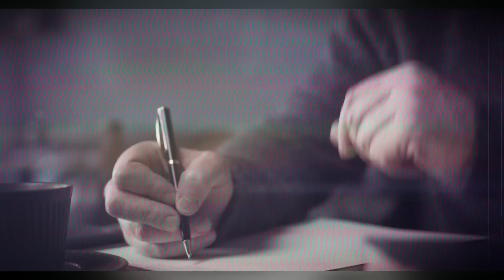Maalinkii Morocco ay Purtugal 4 saac ku liqday | qiso cajiib ah!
4 saac oo keliya ayay ku qaadatay Morocco in ay soo afmeerto warka dawladdii waagaas quwadda caalamiga ah ahayd.

Haddii aad jeceshahay in aad qayb ka noqoto oo aad taageerto Mashruuca Sahan ee ballaadhan, ku soo dhowow, Mahadsanid.

Oo ay i noo dheer yihiin buugta aynnu tarjunay, kuwooda soo baxay iyo kuwa soo aaddanba oo kala ah:
1- Hayaankaygii Rumaynta.
2- Faca Koraya.
3- Ismalure.
4- Loollan.
5- Dabadeed qofna ma hadhin.

Kuwa soo aaddanina waxa ay kala yihiin:
1- الإسلام بين الشرق والغرب
2- حرب الجواسيس في القرن ال٢١
3- عصر القرود
4- حديث المساء
5- السلام عليك يا صاحبي
6- في الحب والحياة
7- اعترافات عشاق

Waxa intaasba dheer buugaagta uu tarjumay Jacfar Yuusuf oo kala ah:
1- Wabar.
2- 56 dhibaabo jacayl.
3- مرابط النظام الدولي.
4- عائد إلى حيفا.
5- ارشادات الحياة القصيرة.
6- لغز بربروسا
7- سر آريوس
8- حرب الفاندال
9- المعركة الآخيرة.
10- الرجال من المريخ والنساء من الزهرة.
11- حوار مع صديقي الملحد.

Dhammaan buugtaas inta aan soo bixin si hormo hormo ah ayaan u soo deynaynaa.

Mahadsanidiin.